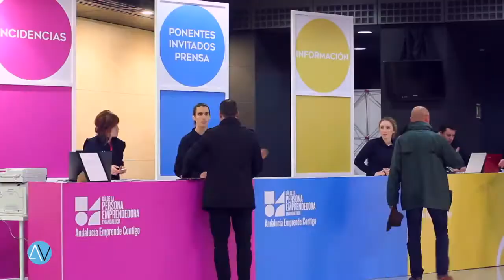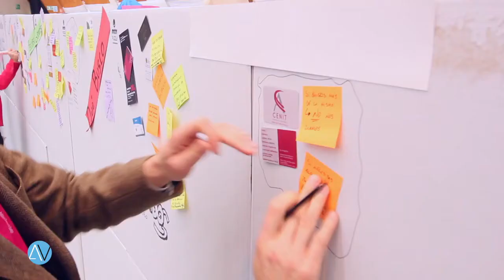Día de la Persona Emprendedora en Andalucía 2016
Video resumen del `Día de la Persona Emprendedora en Andalucía´ 2016 realizado por la empresa `Andalucía Vive´.